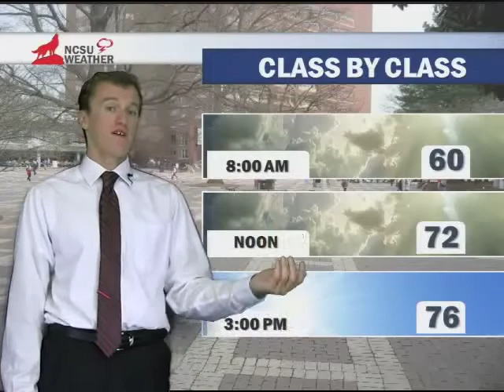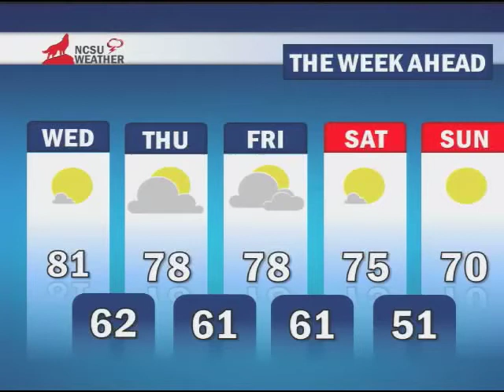NCSU Weather Forecast 9/30/14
Weather Broadcaster Sam Carson brings you the details for Tuesday and the rest of this week.